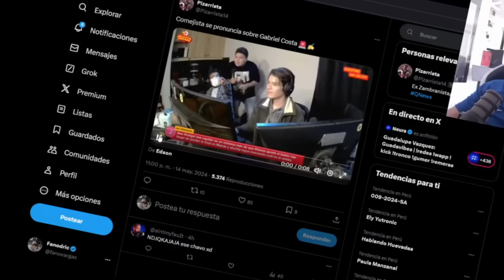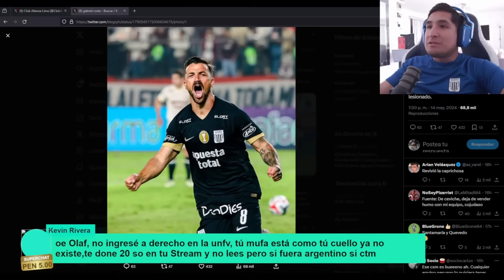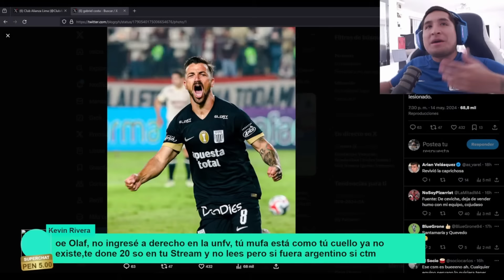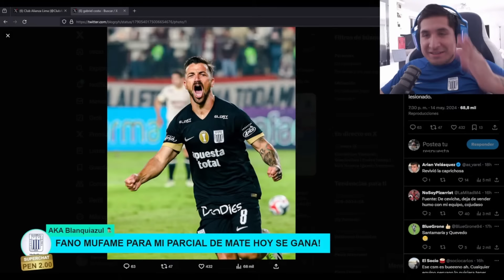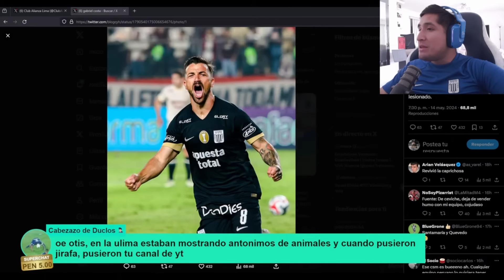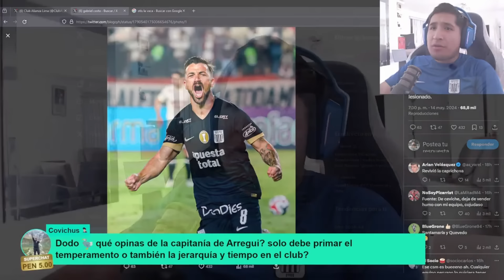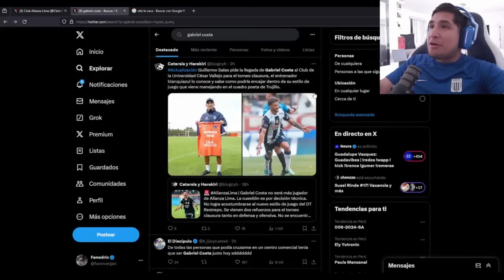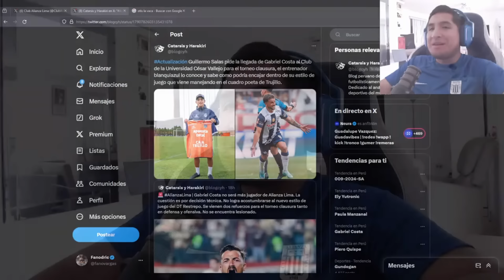FANODRIC OPINA DE LA POSIBLE SALIDA DE G. COSTAS DE ALIANZA//NUEVO RUMBO??? TRUX???